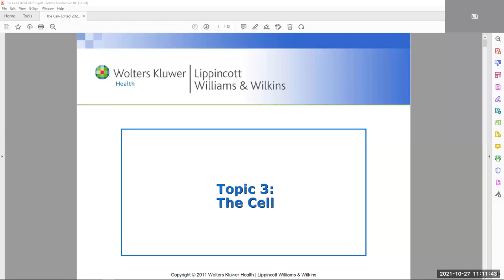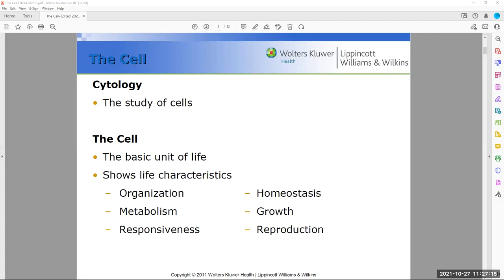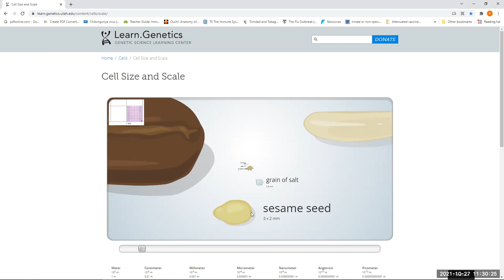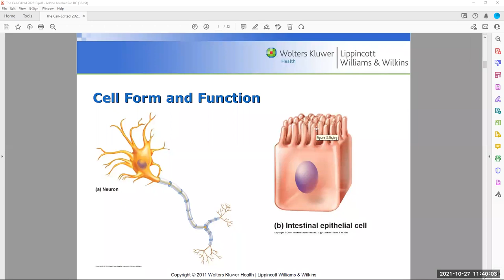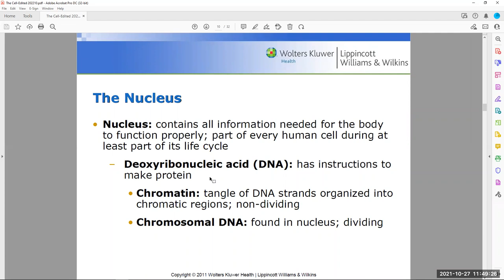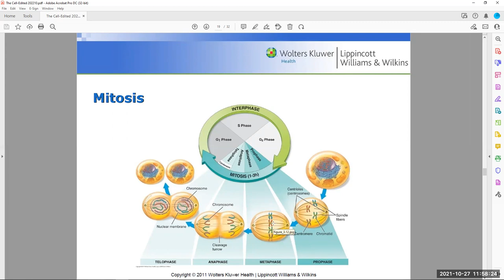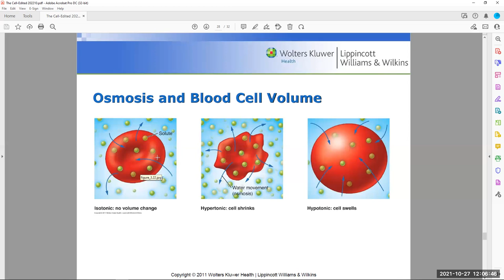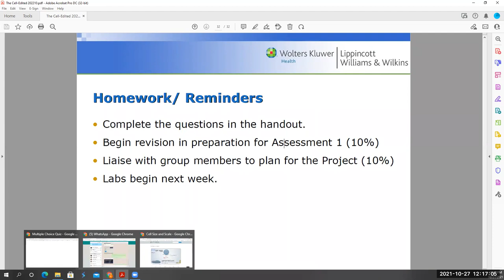The Cell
Examination of the cell contents and its functions